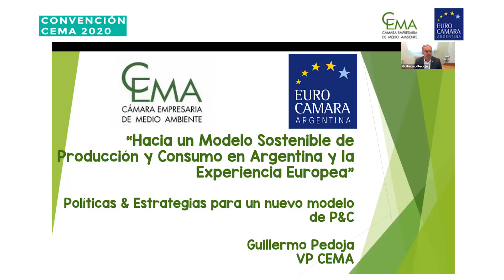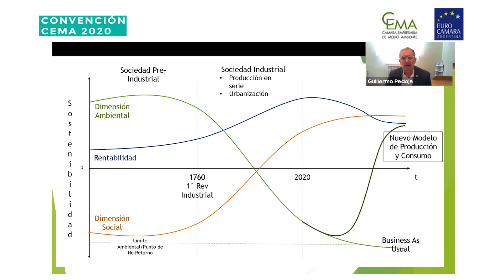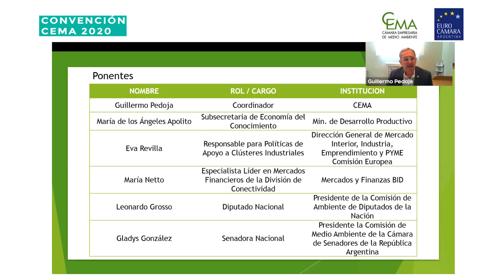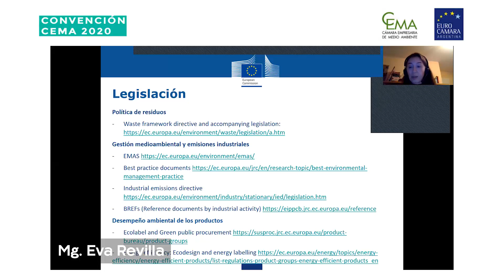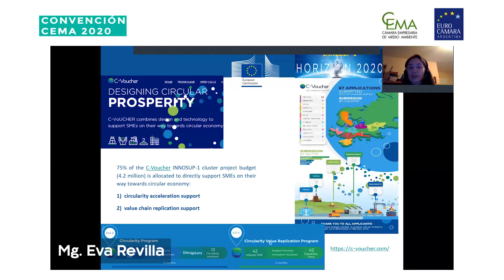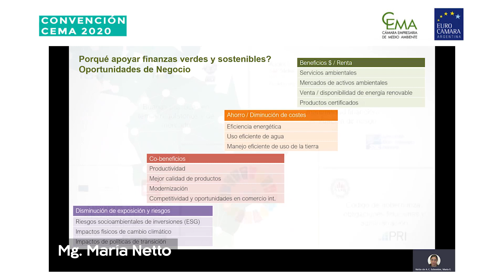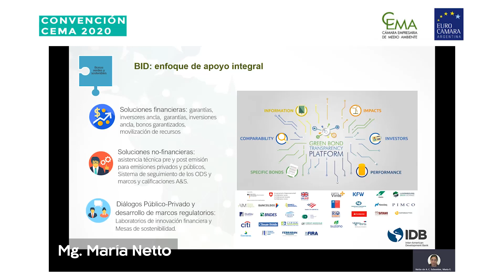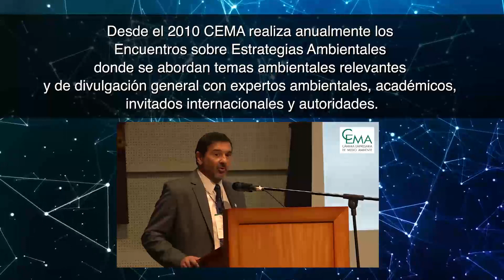Panel de Políticas y Estrategias para un Nuevo Modelo de PyC